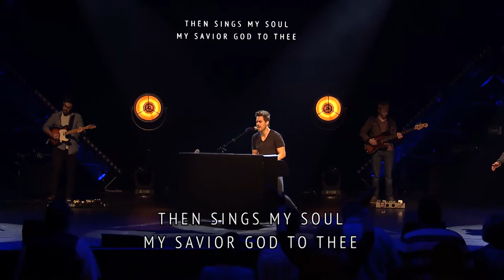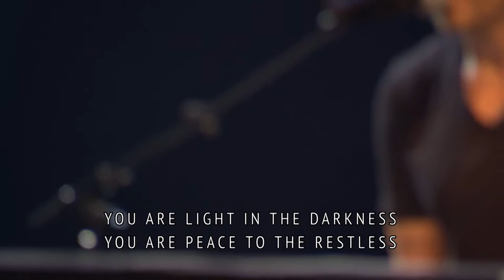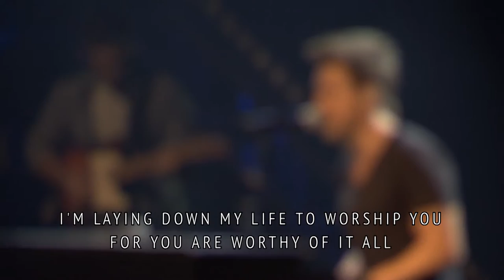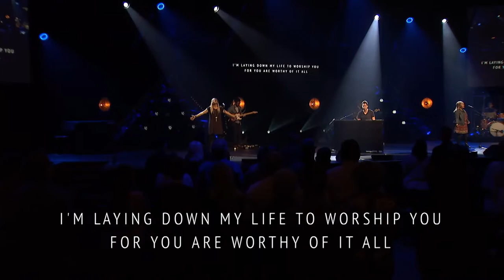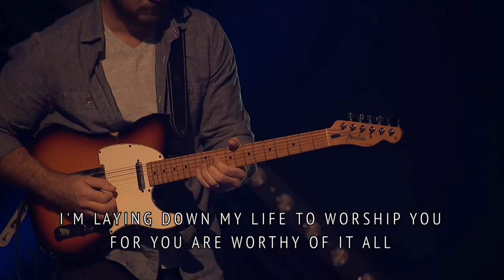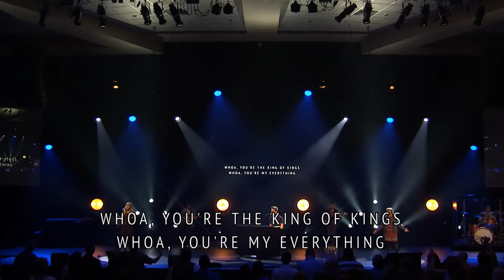How Great Thou Art // Youre My Everything [Feat. Conrad Johnson]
Conrad Johnson leading "How Great Thou Art"  and "You're My Everything".